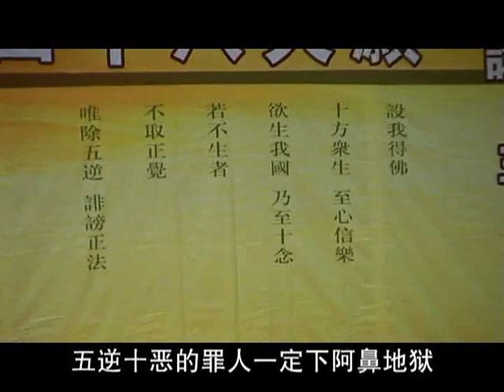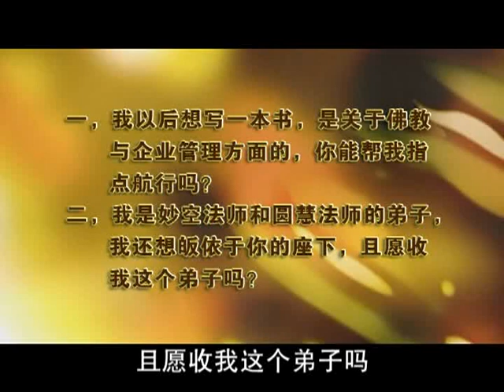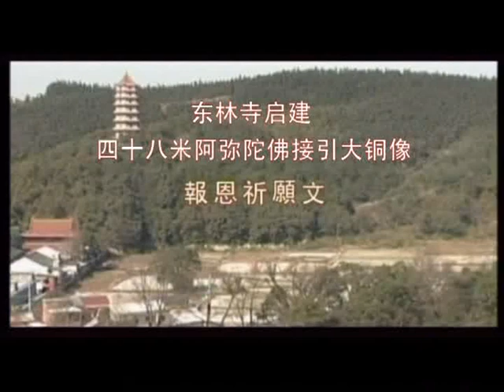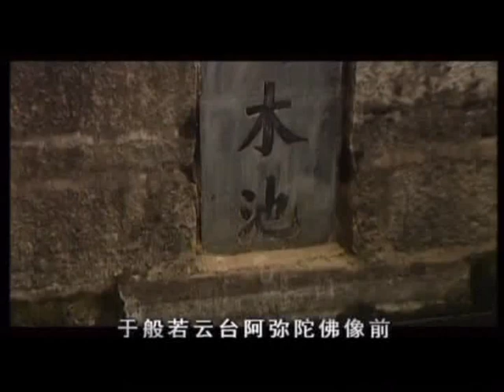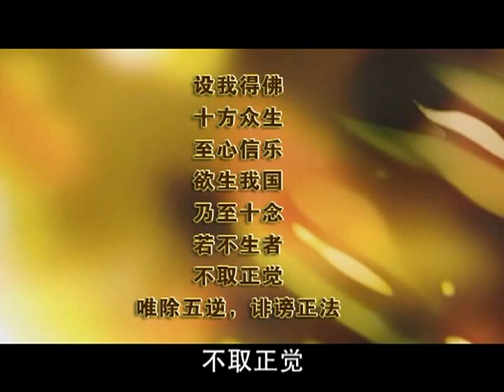阿彌陀佛四十八願 3 大安法師